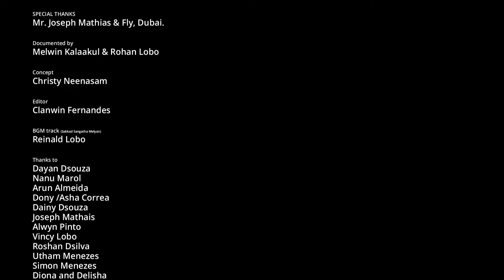ರೆಂವೆರ್ ಪೊಸ್ವಾಲ್ಲ್ಯೊ ಕಣ್ಶ್ಯೊ | Mary's Nativity in Dubai | Melwin Kalaakul | Rohan Lobo | Astitva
ಕಾಲ್ ಆಜ್ ಆನಿ ಫಾಲ್ಯಾಂ ಮಧ್ಲೆಂ ಗಲ್ಫಾಂತ್ಲೆಂ ಮೊಂತಿ ಫೆಸ್ತ್.
A Documentary on the history, present and the future of Mary's Nativity in Gulf.

ಮೊಂತಿ ಸಾಯ್ಭಿಣಿಚೆಂ ಫೆಸ್ತ್ ಫಕತ್ತ್ ಏಕ್ ಫೆಸ್ತ್ ವಾ ಆಚರಣ್ ನ್ಹಯ್..
ಬಗಾರ್! ಭೊಗ್ಣಾಂಚೆ ಭಂಡಾರ್,
ಸಂಬಂಧಾಂಚೊ ಖಜಾನೊ.
ರುಚಿಕ್ ಜೆವ್ಣಾಚೊ ಪರ್ಮಳ್ ಆಮ್ಚ್ಯಾ ಹಾತಾಂಕ್
ಆನಿ ಗೊಡ್ಸಾಣ್ ಹ್ಯಾ  ಸಗ್ಳ್ಯಾ ಜಿವಿತಾಕ್!

Mr. Joseph Mathias & Fly, Dubai.

Documented by
Melwin Kalaakul & Rohan Lobo

Concept:
Christy Neenasam

Editor:
Clanwin Fernandes

BGM track (Sakkad Sangatha Melyan)
: Reinald Lobo

Thanks to
Dayan Dsouza |
Nanu Marol |
Arun Almeida |
Dony /Asha Correa |
Dainy Dsouza
 | Joseph Mathais
Alwyn Pinto
 | Vincy Lobo |
Roshan Dsilva
Utham Menezes |
Simon Menezes |
Diona and Delisha
 | Caryn Mendonca
 | Cress Rodrigues |
Irene Mendonca